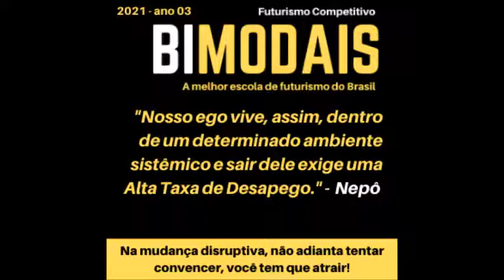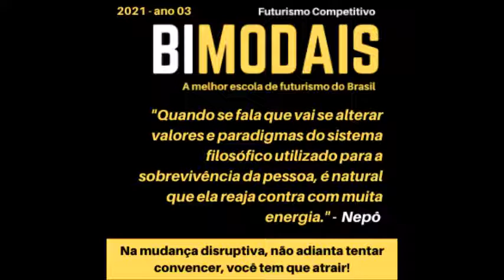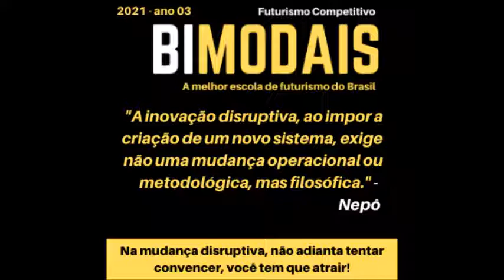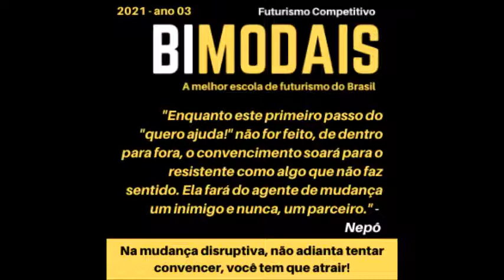Na mudança disruptiva, não adianta tentar convencer, você tem que atrair!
GALERA, ENVIEM SUGESTÕES DE ARTIGOS!!!